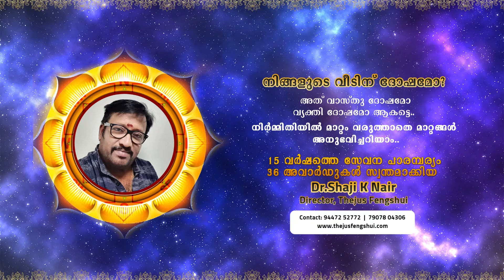🔴SheAstrology|| Astrology Shenewstv February Month | Malayalam Video Chothi to Uthradam